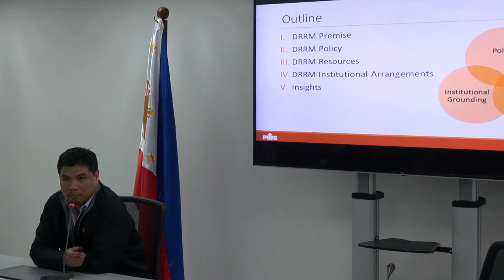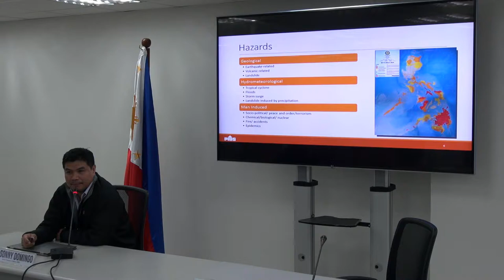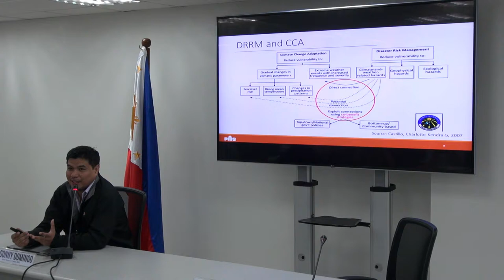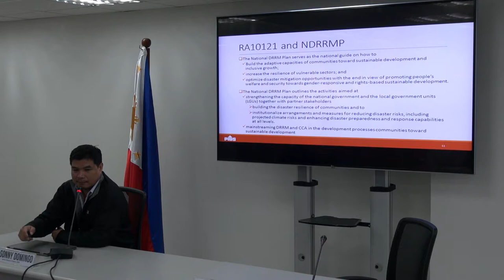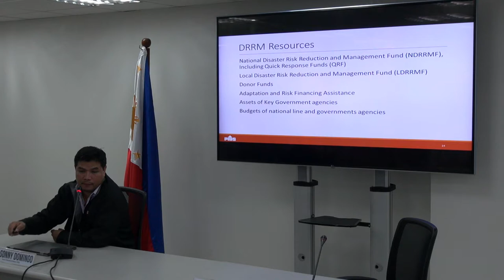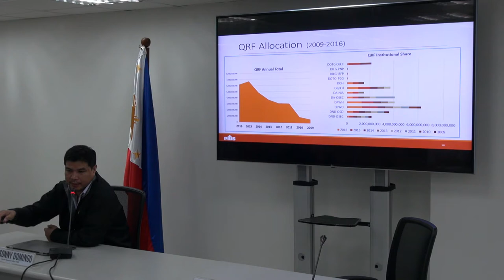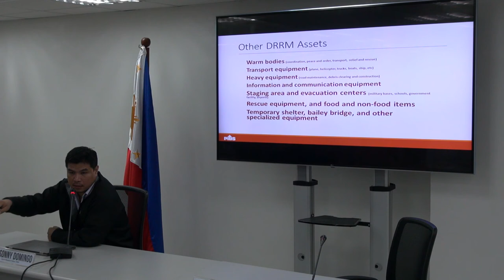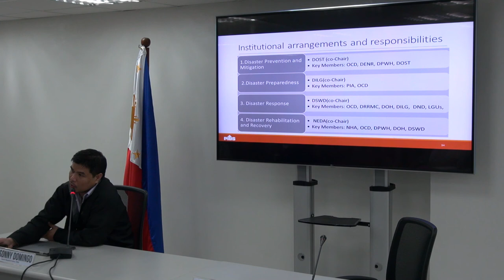Presentation of Dr. Sonny Domingo, Senior Research Fellow, PIDS - Part 1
Have We Institutionalized DRRM in the Philippines?

July 11, 2017 | Three Cyberpod Centris, North Tower, Quezon City, Manila, Philippines

In line with the observance of the National Disaster Resilience Month this July, state think tank Philippine Institute for Development Studies (PIDS) is organizing a seminar titled “Have we institutionalized DRRM in the Philippines?”

Authored by PIDS Senior Research Fellow Sonny Domingo and Research Assistant Divina Olaguera, the study tackles various aspects of an effective disaster risk reduction and management (DRRM) scheme in the country, including the institutional setup of the disaster management council and its functions. Issues on DRRM resource management will also be discussed during the seminar.